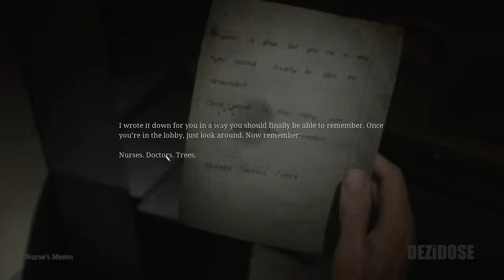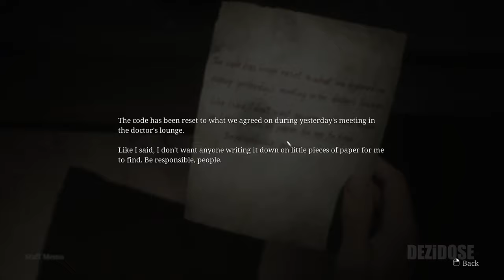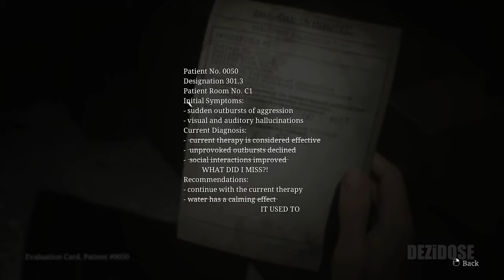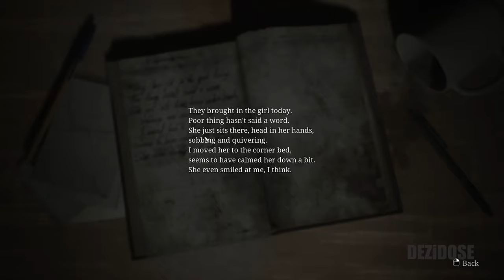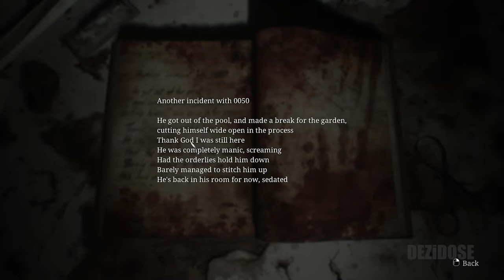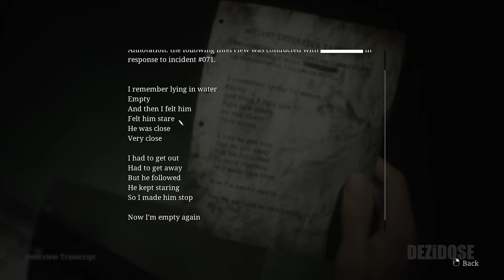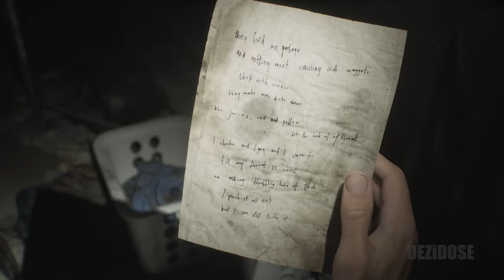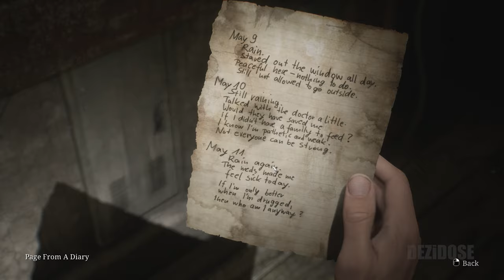Silent Hill 2 Remake Gameplay Walkthrough Part 4 - No Commentary 4K60FPS